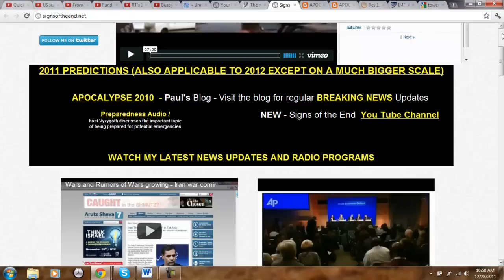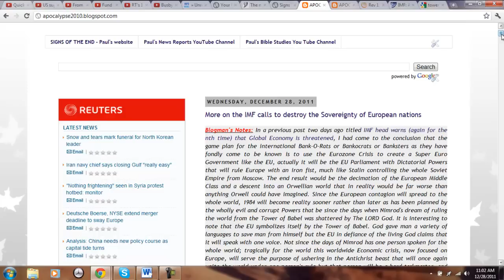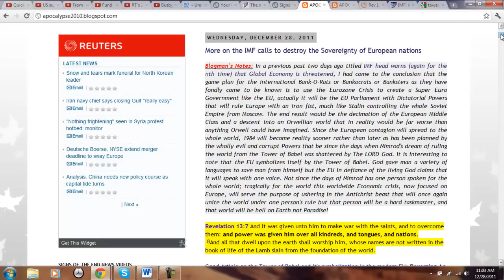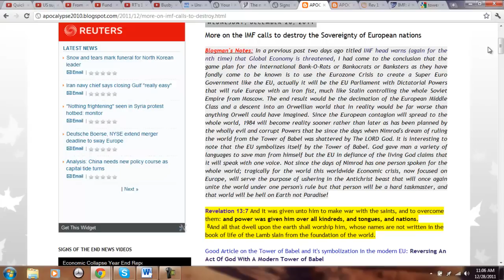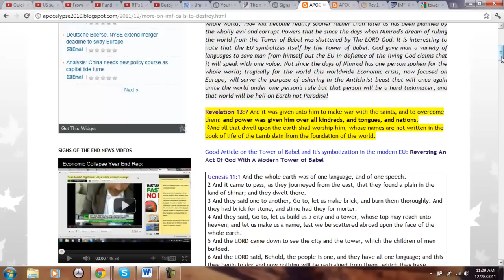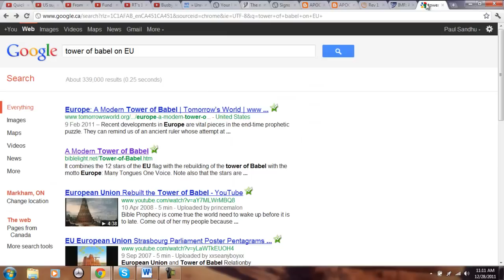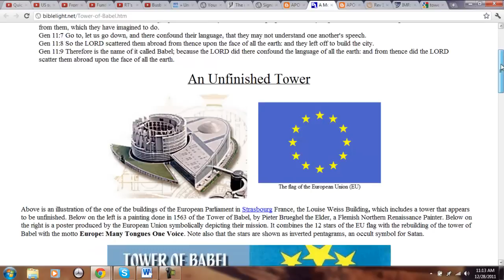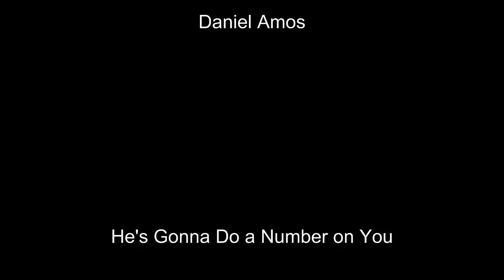Eurozone Economic Collapse by design to raise a new Tower of Babel (Babylon / Antichrist Rising)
IMF head warns (again for the nth time) that Global Economy is threatened...the game plan for the international Bank-O-Rats or Bankocrats or Banksters as they have fondly come to be known is to use the Eurozone Crisis to create a Super Euro Government like the EU, actually it will be the EU Parliament with Dictatorial Powers that will rule Europe with an iron fist, much like Stalin controlling the whole Soviet Empire from Moscow. The end result would be the decimation of the European Middle Class and a descent into an Orwellian world that in reality would be far worse than anything Orwell could have imagined. Since the European contagion will spread to the whole world, 1984 will become reality sooner rather than later as has been planned by the wholly evil and corrupt Powers that be since the days when Nimrod's dream of ruling the world from the Tower of Babel was shattered by The LORD God. It is interesting to note that the EU symbolizes itself by the Tower of Babel. God gave man a variety of languages to save man from himself but the EU in defiance of the living God claims that it will speak with one voice. Not since the days of Nimrod has one person spoken for the whole world; tragically for the world this worldwide Economic crisis, now focused on Europe, will serve the purpose of ushering in the Antichrist beast that will once again unite the world under one person's rule but that person will be a hard taskmaster, and that world will be hell on Earth not Paradise!

Revelation 13:7 And it was given unto him to make war with the saints, and to overcome them: and power was given him over all kindreds, and tongues, and nations.
 8And all that dwell upon the earth shall worship him, whose names are not written in the book of life of the Lamb slain from the foundation of the world.